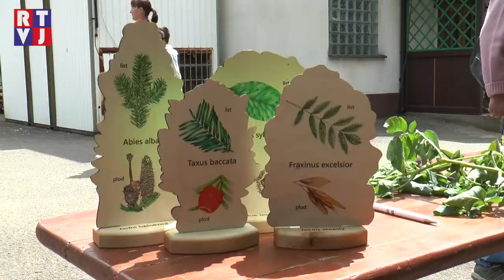Po stopách pytláka Floriána se vydaly děti z Velkých Pavlovic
Ve Velkých Pavlovicích mají myslivci poměrně početné zastoupení a často pořádají zajímavé akce. Ku příležitosti června, měsíce myslivosti, si připravili něco i pro děti. Po stopách pytláka Floriána
bylo netradiční pojetí dne dětí zaměřené na přírodu a zvířátka.